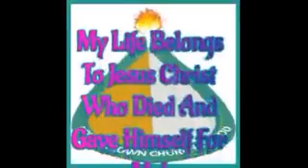ROYAL CELEBRATION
Welcome to Royal Crown Church Of God RCCG where, everyone is and treated as a Royalty.
We are mandated to bring to royalties all over the world, the  nourishments that are needed for the required weights and stature to excel by delivering the Sincere milk, unadulterated, infallible, timely And Accurate Word Of GOD, thereby Reconciling men to God our chief host, showing them direction and steps to grow in God's way.
Sit conveniently as a royalty as we feast together our ROYAL CELEBRATION on the theme, HOLD FAST TO YOUR CONFESSION PT 4

Remember to share your testimonies with us as the Lord is blessing you, using the comment session. Feel free to connect to royalties everywhere.